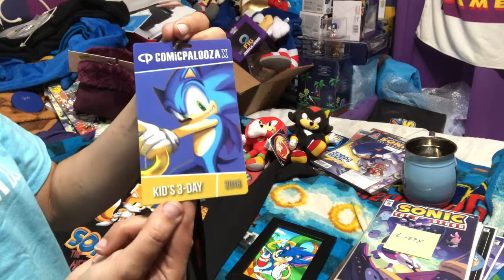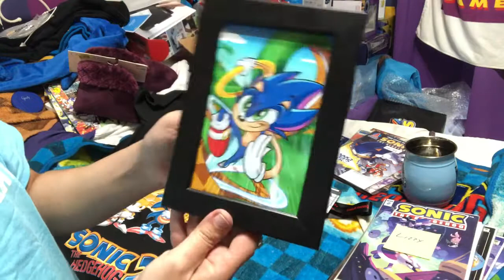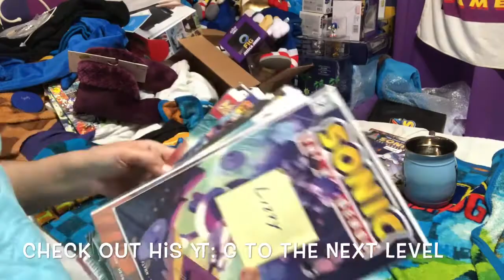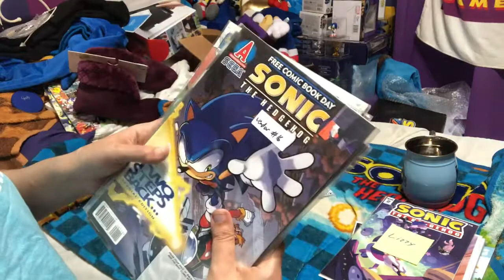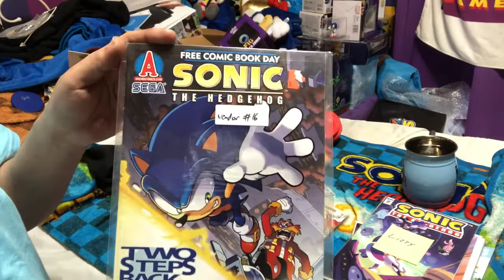My quick swag video from Comicpalooza X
I recently went to a Comic con in Houston TX called Comicpalooza! Got some cool Sonic stuff!

Comicpalooza X is now over but check it out for next year!